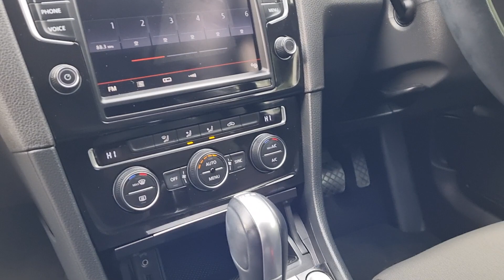2014 Volkswagen Golf 1.4 TSI AUTO / HIGHLINE / TOP SPEC / TAX €200 (142)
Tailor made finance packages arranged. All cars serviced onsite and supplied with our own comprehensive in house warranty. All cars supplied with full history checks and verified mileage reports.